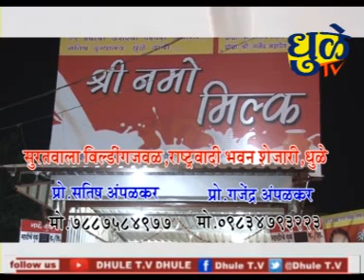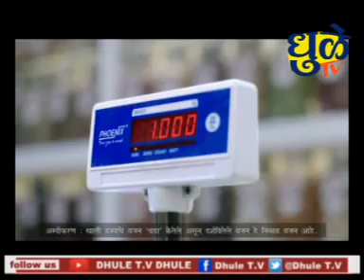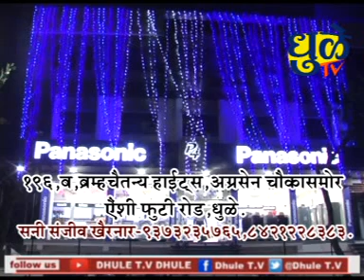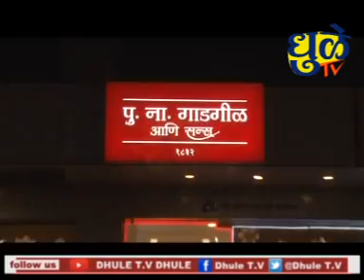Dhule tv News Bulletin 21 Nove 2017